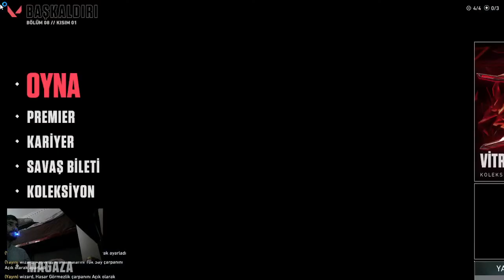sıfırdan rank yayını